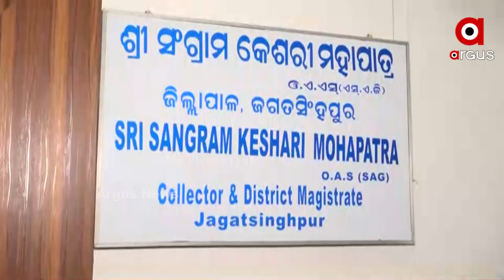୨୦ ବର୍ଷର ଅଶୃଙ୍ଖଳା ଜୋରରୁ ସଫେଇ ହେଲା ଦଳ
୨୦ବର୍ଷର ଅଶୃଙ୍ଖଳା ଜୋରରୁ ସଫେଇ ହେଲା ଦଳ। ଚାଷୀ, ସାଧାରଣ ଜନତାଙ୍କ ଦାବି ଉପରେ ପଡିଲା ପ୍ରଶାସନର ନଜର । ଚାଷୀଙ୍କୁ ଦୁର୍ବ୍ୟବହାର କରି ସମାଲୋଚିତ ହୋଇଥିଲେ ଜଗତସିଂହପୁର ଜିଲ୍ଲାପାଳ । ପ୍ରଶ୍ନ ଜିଲ୍ଲାପାଳ ସଂଗ୍ରାମ କେଶରୀ ମହାପାତ୍ରଙ୍କ ବିରୁଦ୍ଧରେ କାର୍ଯ୍ୟନୁଷ୍ଠାନ ଗ୍ରହଣ କରିବେ କି ରାଜ୍ୟ ସରକାର ?